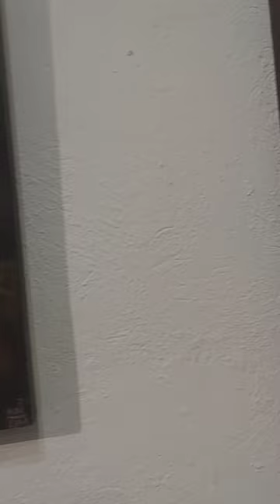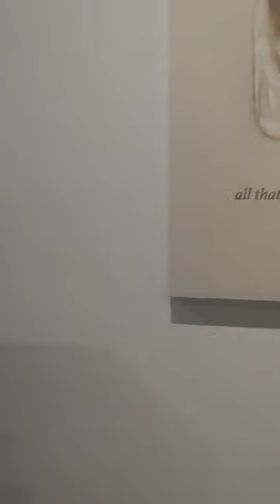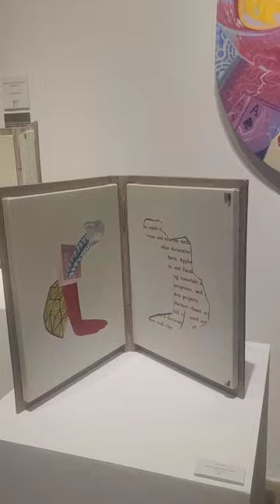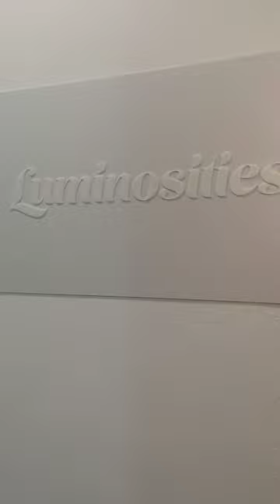Luminosities Art exhibition l Pinto Museum l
47 Women Artists Shine in Pintô Art Museum’s Latest Exhibition, “Luminosities”

Pintô Art Museum is delighted to present “Luminosities,” an exhibition featuring the creative brilliance of 47 women artists. This illuminating showcase is on display at Ilustrado 1 in Gallery 7 and welcomes art enthusiasts until Nov. 26.

The participating artists are:
Alee Garibay
Alicia Lazo
Aryan Sandiego
Aui Suarez
Bea Aspiras
Billie Jean
Celline Mercado
Chinnich
Dana Bote
Daphne Aguilar
Denise Weldon
Dennisis Pascual
Dzen Salinga
Eia Collantes
Gabby Prado
Gamalinda
Geri Gonzales
Grets Balajadia
Hannah Nantes
Ikea Rizalon
Isen Alejo
Isobel Francisco
Jan Sunday
Janica Rina
Janice Samson
Jerline Gabayeron Sunga
Jessa Balag
Julieanne Ng
Katarina Estrada
Kathleen Gobasco
Kim Lim
Madonna Mortera
Maia San Diego
Mara Fabella
Marybob Arce
Nicolei Buendia Gupit
Patricia Santos
RC Caringal
Regina Reyes
Sarah Conanan
Scarlet Aguilar
Sharla O’Hara
Shireen Co
Silay Guilaran
Steph Alvarez
Stephannie Yapco
Yuri Tan

Curated by Carlomar Arcangel Daoana, “Luminosities” testifies to the power and diversity of contemporary art. The featured artists bring a rich tapestry of themes, genres, styles, and media to the forefront. From figurative to abstract, from portraits to landscapes, from painting to sculpture to photography, the exhibition encompasses the full spectrum of artistic expression.

What unites these artists is their shared exploration of the subject of light. Light serves as the primary visual element, simultaneously tangible and ethereal, resonating across cultures worldwide. “Luminosities” delves into this universal concept, revealing how light can be both a practical material and a profound symbol.

This exhibition acts as a companion to “Opacities,” which opened in March earlier this year, focused on themes of darkness, blackness, and void. Together, these two exhibitions highlight the intricate interplay between light and dark, showcasing the profound and inseparable duality that exists within the world of art.

An Artists’ Reception will be held on Nov.12, Sunday, at 4 PM. We cordially invite everyone to join us in this special event and explore the radiant world of “Luminosities.”